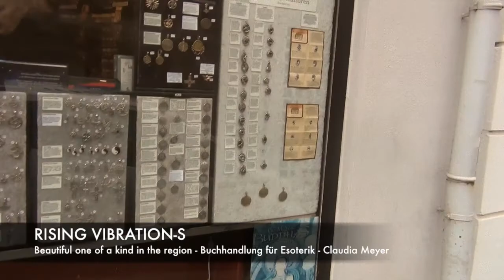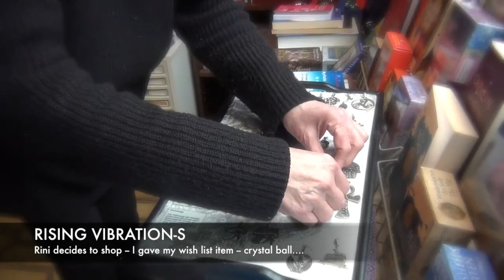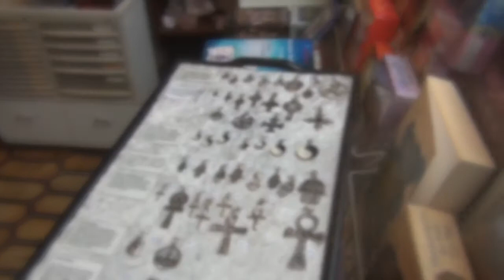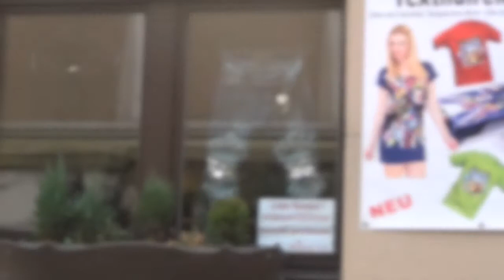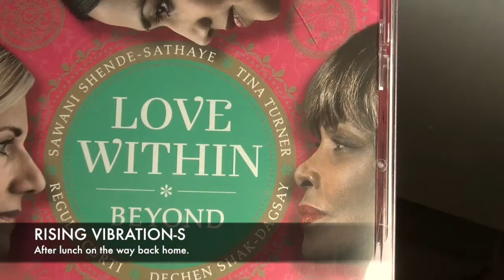GERMANY TAROT - NO COO COO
Day off and we head to Saarbruecken to shop for tarot cards.

This is not a paid endorsement, just giving a shout out to a beautiful shop and glad to see a place where you can find just about anything esoteric.

Buchhandlung fur Esoterik, Claudia Meyer
Am Schlossberg 1
66119 Saarbruecken Germany

Thank you for allowing us to film inside your shop.